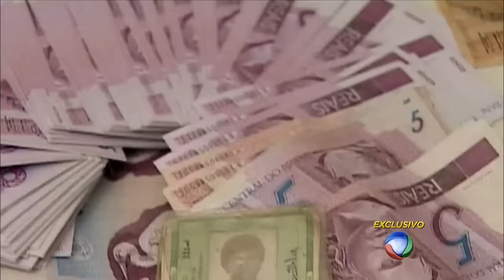Domingo Espetacular revela rotina de um presídio de segurança máxima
O Domingo Espetacular entra no mundo de um presídio de segurança máxima, onde estão alguns dos presos mais conhecidos e perigosos do Brasil.